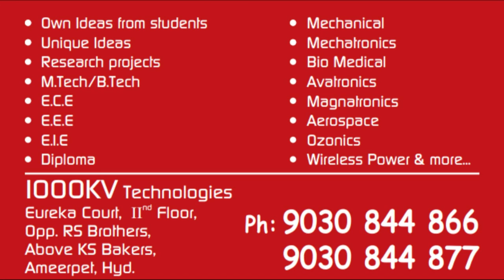ROBOT/Bomb squad wire cutting / B Tech projects / M Tech / Main projects / Live projects / 1000kv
ABSTRACTS:  1000KV TECHNOLOGIES 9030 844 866 / 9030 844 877

In fiction-land, disarming just about any bomb is a matter of cutting the right wires in the right order — usually each wire will be given a distinctive color, and an assistant will read from a manual: "Clip the red wire, then the blue wire, then the yellow wire..." The implication is generally that if the wrong wire is cut, the bomb will explode instantly, killing the person disarming it and everyone else in the blast radius.

Regards,
1000KV Techologies  insanely think different
Contact @ 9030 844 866 / 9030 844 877
Address:
Flat no : A2 , 2nd Floor , Eureka Court , Above K.S.Bekers , Beside Image Hospital , Opp line of R.S.Brothers , Ameerpet , HYD
PROJECTS : B.Tech /M.Tech /IEEE /ECE /EEE /MECHANICAL /EIE ...etc